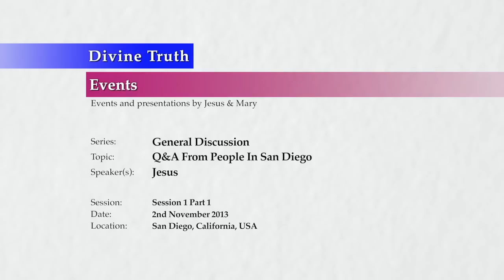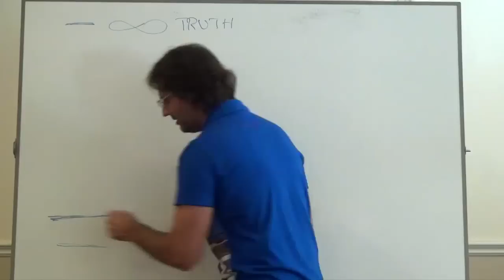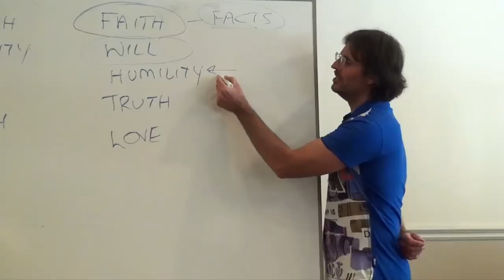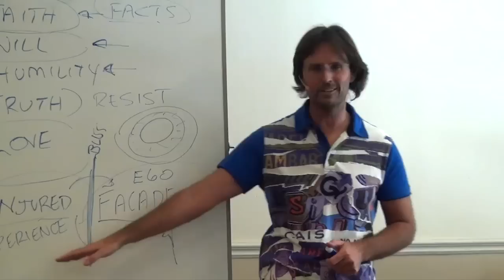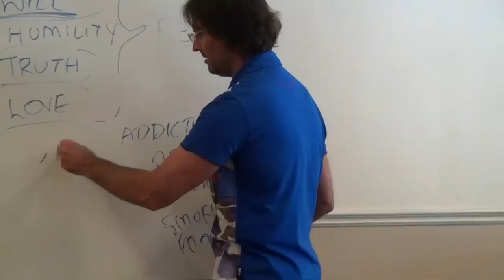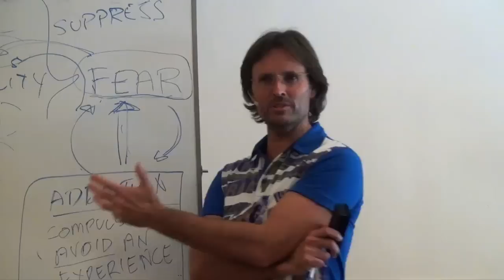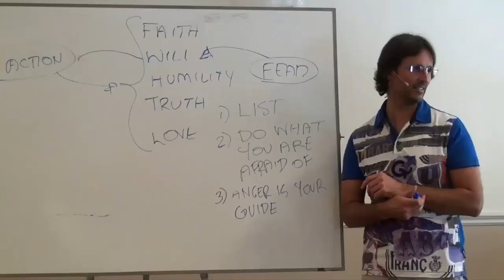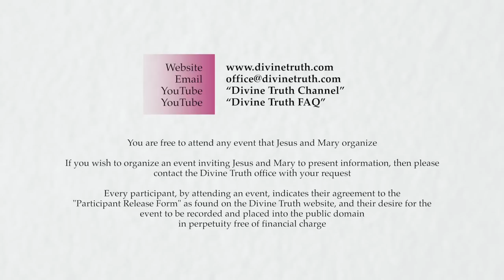20131102 General Discussion - Q&A From People In San Diego S1P1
Presented on 2nd November 2013 in San Diego, California, USA.
Jesus answers questions asked by the audience in San Diego regarding Divine Truth, Love, emotions and related subjects. This is session 1 part 1 of a 2 session 4 part series.